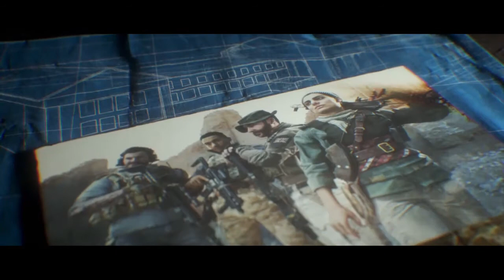Episode 4.1 Campaign gameplay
was good world it's your boy coming back at you with more Call of Duty Modern Warfare episode 4.1 now I'm not really going to explain it or do any spoilers because it's a lot going on in the game but I love the night missions where you got to use the night goggles my favorite but enough of that sit back get your popcorn and enjoy this game play with your boy🕹🎮🌎💫🗨💬🗯💭